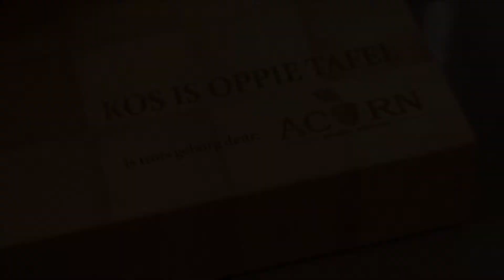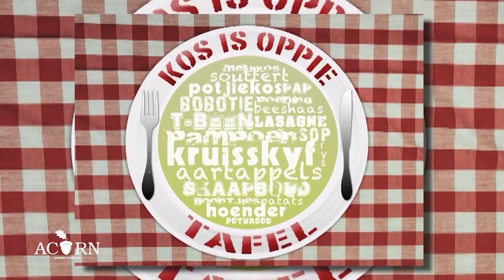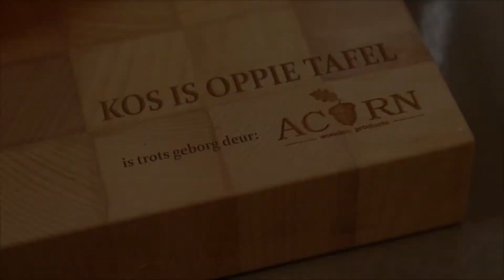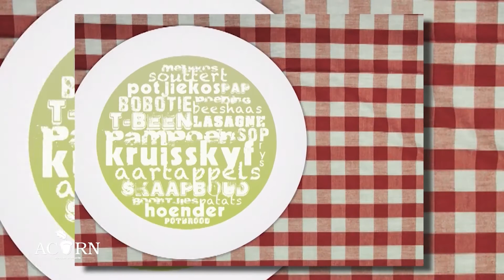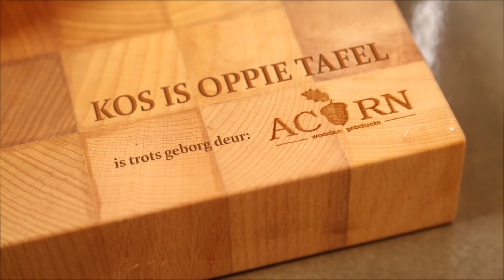Kos is Oppie Tafel Reeks 3 - Episode 10